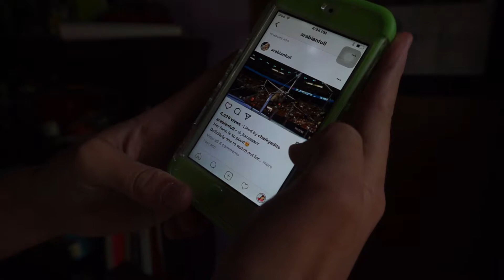Things gymnast say and do